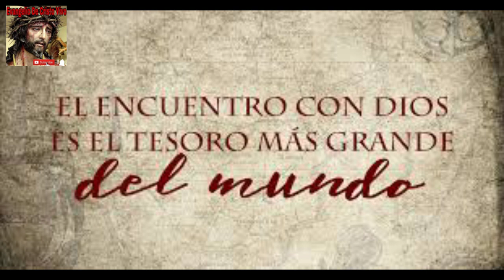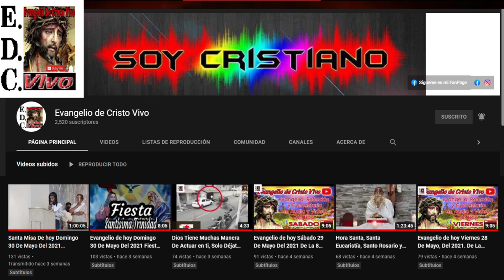Evangelio De hoy jueves 26 De enero Del #2023 De La 3ª semana Del tiempo Ordinario. (E.C.V)